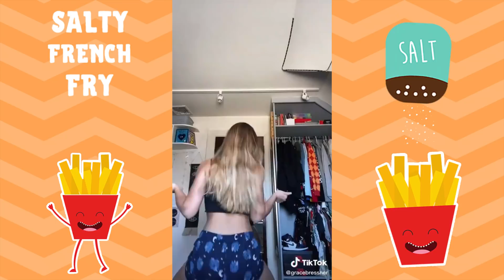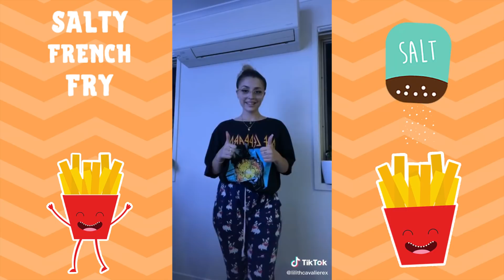Jelly Dance TikTok Challenge